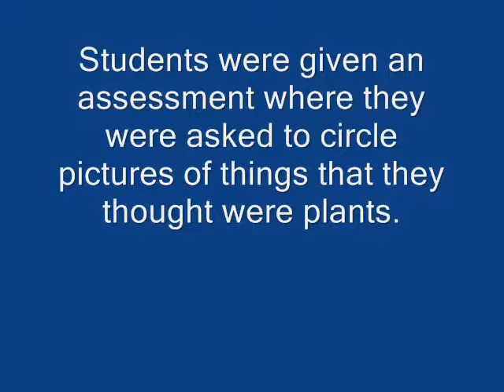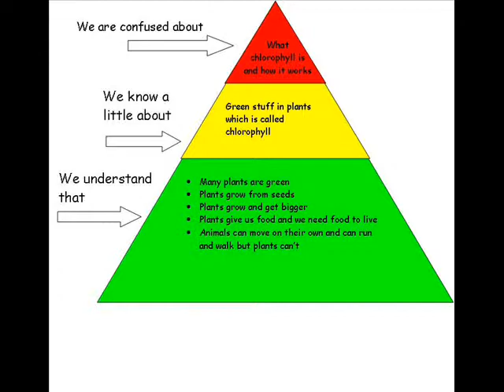Is it a plant